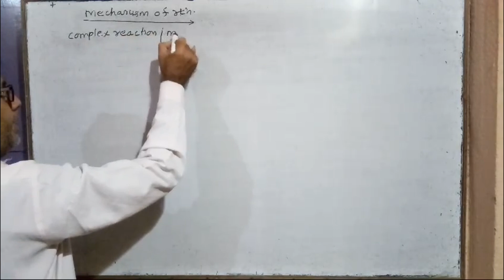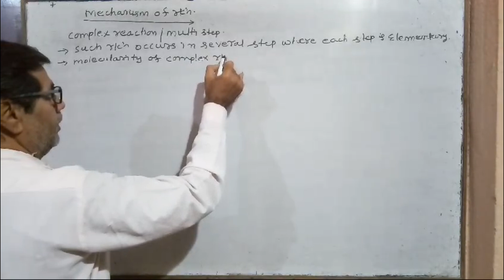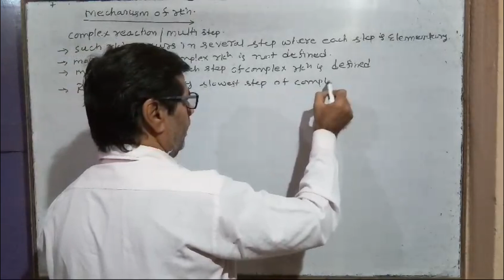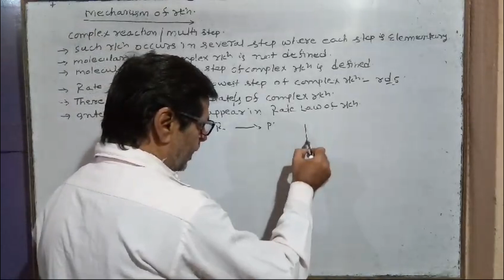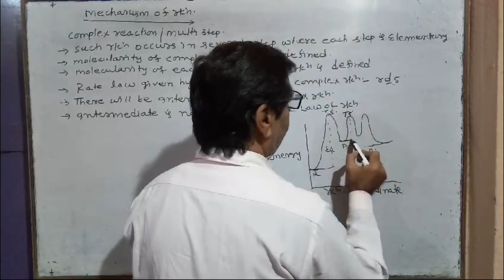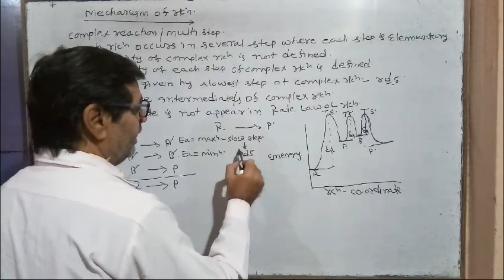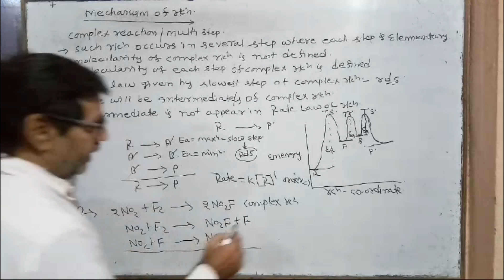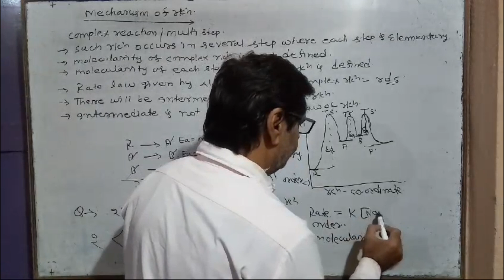Complex Reaction - Mechanism of Reaction #17 | Chemical Kinetics | Class 12/ NEET/ IIT-JEE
In this video we'll Study about Complex Reaction - Mechanism of Reaction.